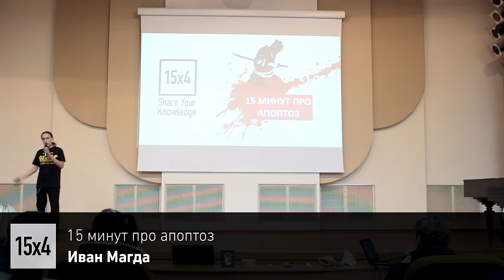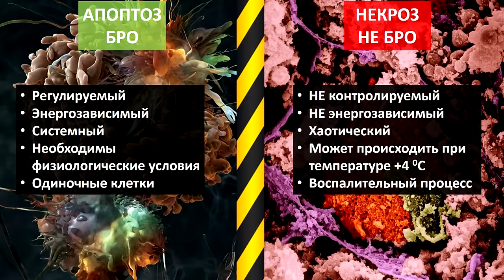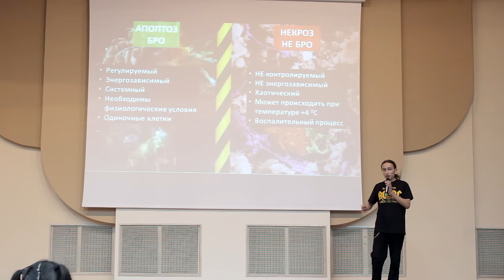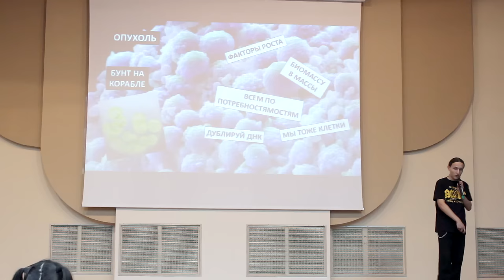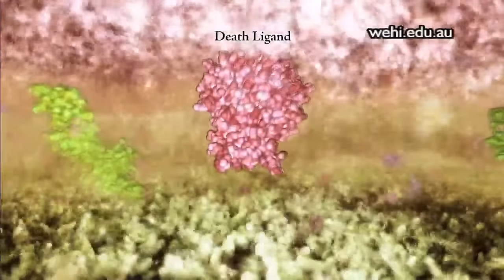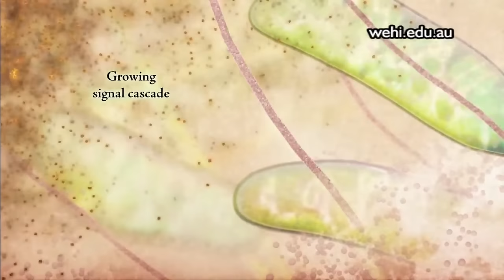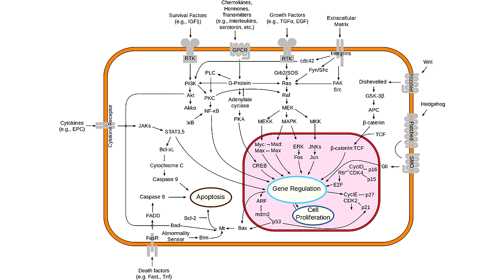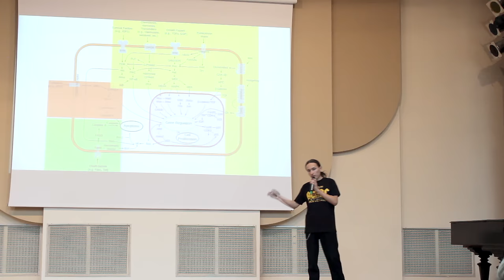15x4 - 15 минут про апоптоз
«Апоптоз — программирумая клеточная гибель, один из важнейших биологических механизмов. Взятие его под контроль позволит открыть новые пути в медицине, например, активировать гибель злокачественной опухоли или исцелить заболевание» – Иван Магда

15х4 - это сообщество молодых ученых и фанатов науки.